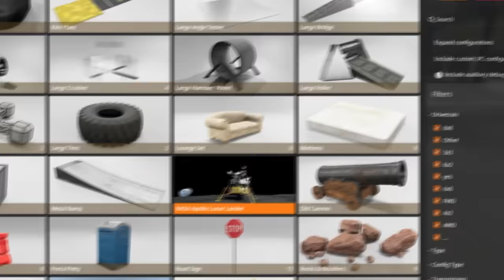We Ride Insane Skateboards and Shatter our Bones in BeamNG Multiplayer!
Welcome to BeamNG.drive! Today SimplyChris and Ctop play with a crazy skateboard and hoverboard mod!